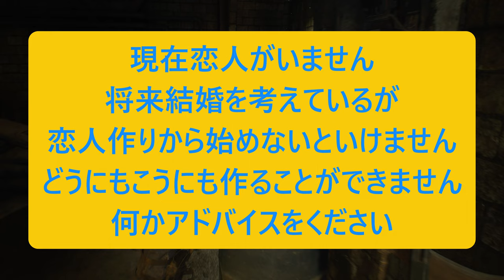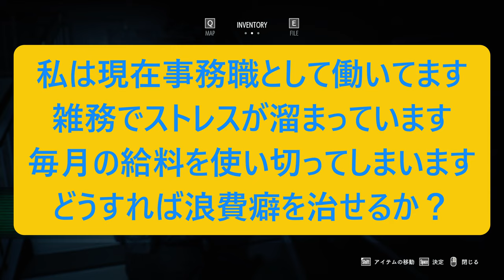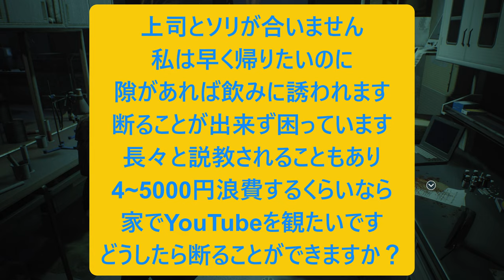人生相談に乗りながらゲームプレイPART６【バイオハザードRE3】